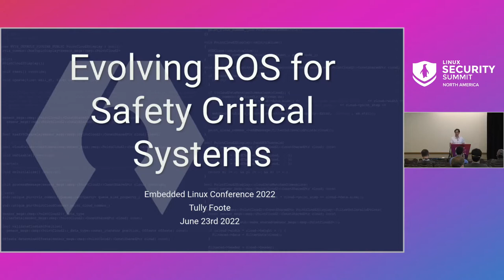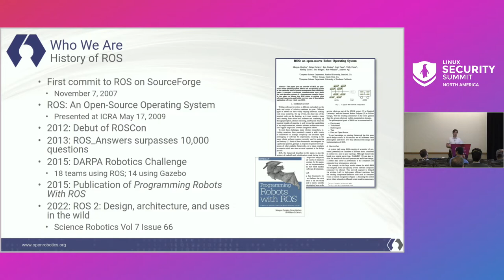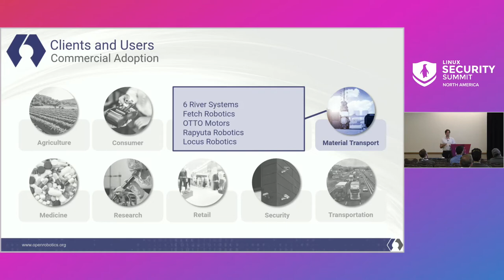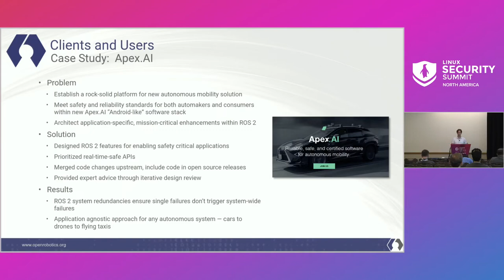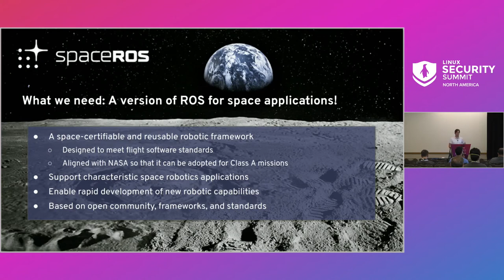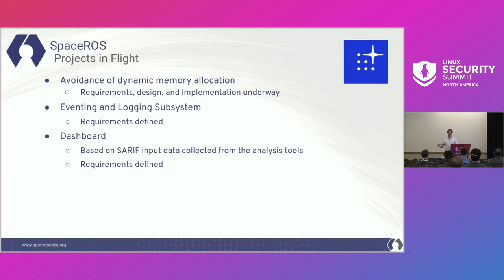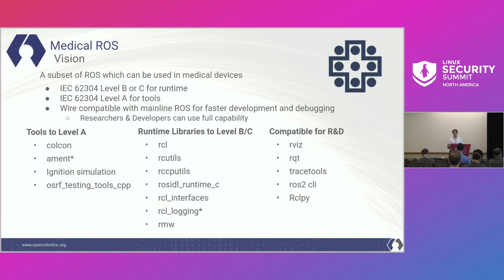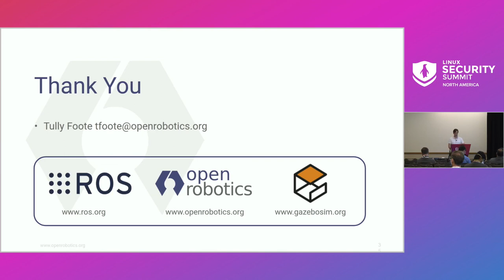Evolving ROS for Safety Critical Systems - Tully Foote, Open Robotics